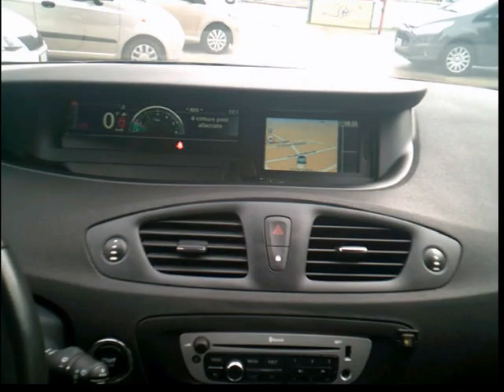Renault Scènic X-Mod 1.5 110cv Dci EDC Limited (Automatica) - Autometropoli.it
Renault Scènic X-Mod 1.5 110cv Dci EDC Limited (Automatica)
Cilindrata 1.5/81Kw/110Cv
Anno Aprile - 2015
KM 129.000
Colore Grigio Metallizzato
Alimentazione Diesel

Dotazioni e Accessori:
Abs–Ebd/Asr–Esp-Csv
6 Airbag SRS
Servosterzo ass. Variab
Autoradio Cd Mp3+Aux+Usb
4 Vetri elettrici
Clima Autom. digit. bi-zona
Air quality control
BlueTooth
Navigatore TomTom Live
Quadro strumenti a colori TFT
Cambio Automatico EDC
Consolle centrale scorrevole
Electronic Keycard / Start Button
Fendinebbia
Fari e tergicristalli automatici
Vani portaogg. piedi ant./post.
Hill assist (ass. alla part. in salita)
Cruise control
Sistema Start&Stop
Luci diurne a Led
Sensori di parcheggio
Retrovisori ripiegabili elettric.
Sedile guida reg. alt. e lombare
Volante reg. alt./prof.
Volante in pelle
Immobilizzatore elettronico
Attacchi Isofix
Ruota di scorta
Chiusura porte in movimento
Freno stazionamento elettrico
Sedili posteriori frazionati /remov.
Sensori di parcheggio
Presa 12V. Ant..
Modanature laterali in tinta
Blocco porte/vetri elettrico
Unico Proprietario
Cronologia tagliandi Renault
Km Certificati